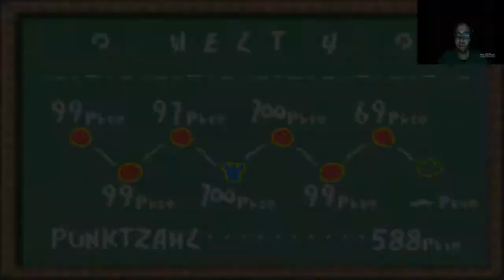Let's play Yoshi's Island [Facecam] german Part 21 - Verflixt und Zugenäht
Part 21 - Mhmhm! Ein Part wo auch garnix klappt, so wie ich das will. Naja, Yoshi und Mario schaffen es trotzdem, Welt 4 abzuschließen und den Staffellauf weiterzuführen. Ich hoffe, Ihr mögt Schildkrötensuppe.

chroniclesofgames kanal youtube let's play yoshi's island german gba nintendo emulator baby mario luigi bowser kamek yoshi-kopter yoshi-auto mauwurfpanzer u-boot yoshi-bahn xilebos festung schleimi schloss buu huus nebolus börk börk audrey big puschel gameplay playthrough walkthrough entertainment facecam games sind dazu da let's played zu werden